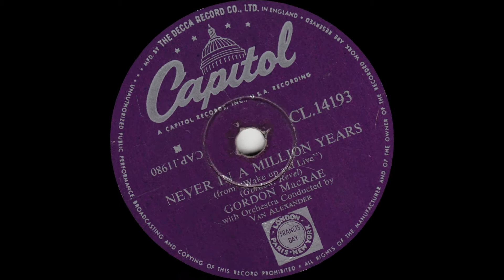Gordon MacRae - Never In A Million Years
from Capitol 78rpm (CL 14193) from December 1954

from "Wake Up And Live"
with Orchestra conducted by Van Alexander